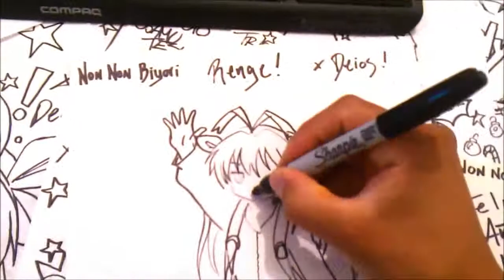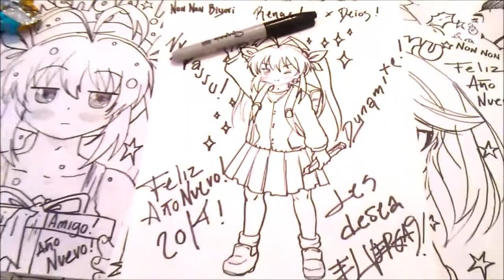Non Non Biyori "Nyapassu Dynamite "Draw Anime Manga RENGE de Non Non Biyori Xdb BOCETO 1